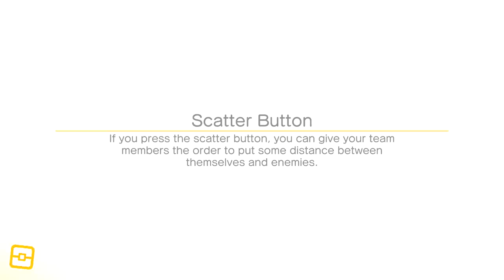Pokemon Quest Gameplay Walkthrough - Episode 7 - World 6! Bug Types!(Nintendo Switch)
Welcome to Pokemon Quest Part 7! We continue our Pokemon Nintendo Switch game with completing World 6!

More information about Pokemon Quest:
Come visit Tumblecube Island! Welcome to Tumblecube Island, home to a wild variety of cube-shaped Pokemon!
Welcome to Tumblecube Island, where Pokémon™ have turned into cubes?
Set off for adventure in the Pokémon™ Quest game. Venture out with your Pokémon buddies on expeditions across Tumblecube Island in search of loot in this free-to-start action-adventure for the Nintendo Switch™ system. Modify your Pokémon buddies with discovered Power Stones to make your ultimate expedition team.
With a cube-shaped art style, Pokémon™ Quest is unlike any Pokémon game you've seen before. The simple gameplay makes it easy to hop into expeditions and start exploring Tumblecube Island with the help of your Pokémon buddies. Afterwards, head back to your base camp where you can use the loot you found during your adventure to befriend more Pokémon. Attract various Kanto Region Pokémon to your base camp by cooking up dishes made with collected ingredients! You can even decorate your base camp with fun items that provide helpful bonuses that make your expeditions more beneficial.